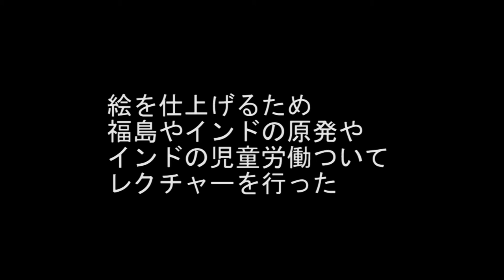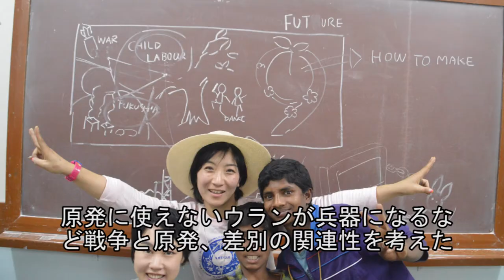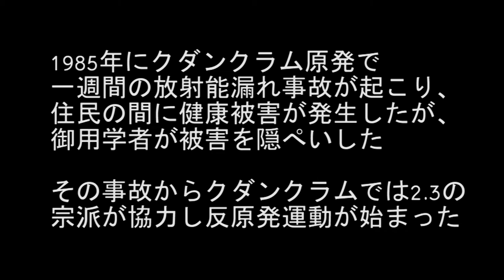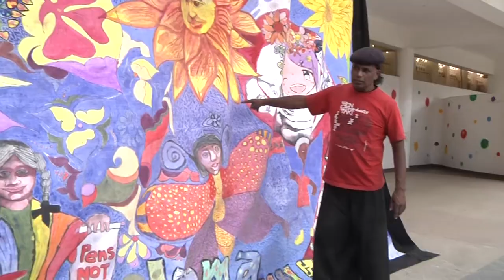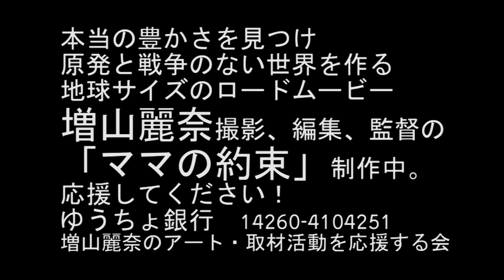原発輸出!?安倍首相より先にインドで福島を伝えた2/2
前半も見てね↓原発輸出!?安倍首相より先にインドで福島を伝えた2/2
画家・ジャーナリストの増山麗奈のチャンネルです。本当の豊かさを見つけ
原発と戦争のない世界を作る
地球サイズのロードムービー
増山麗奈撮影、編集、監督の
「ママの約束」制作中。
増山麗奈のアート・取材活動を応援する会